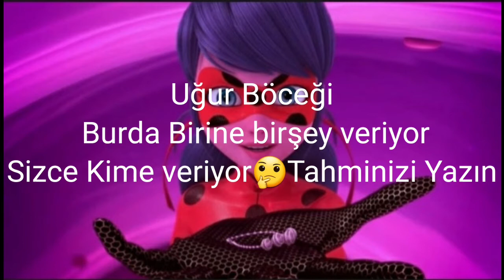Yeni bir Mucize mi Yoksa Başka birşey mi😱Analiz